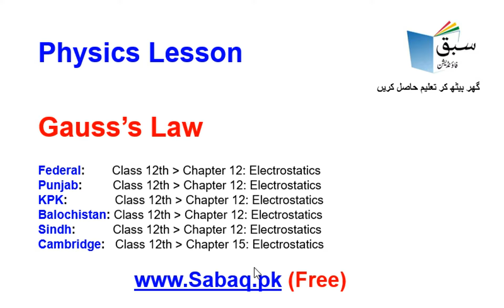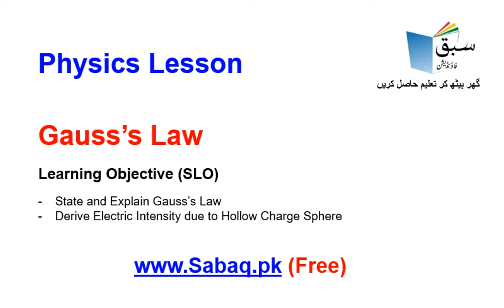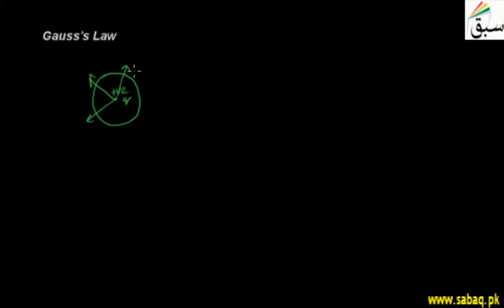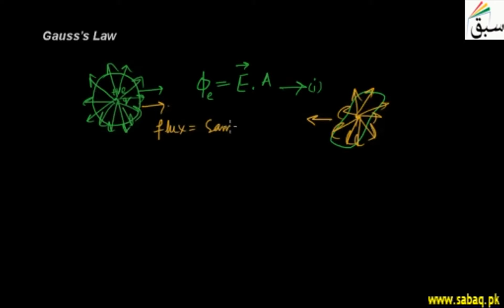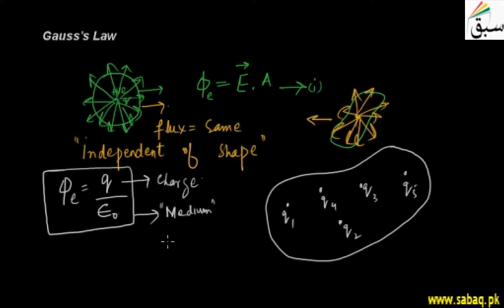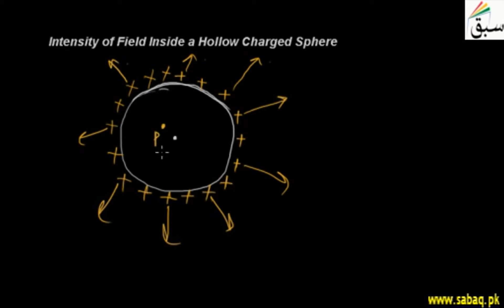Physics 12 Gauss’s Law, Physics Lecture | Sabaq.pk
Physics Class 12 Gauss’s Law Teleschool PTV | Sabaq.pk |

Following classes are covered in Teleschool PTV lectures:
Following subjects are covered in Teleschool PTV lectures:
• Maths Lectures
• Biology Lectures
• Computer Science Lectures
• Physics Lectures
• Chemistry Lectures
• Islamiat Lectures
• Urdu Lectures